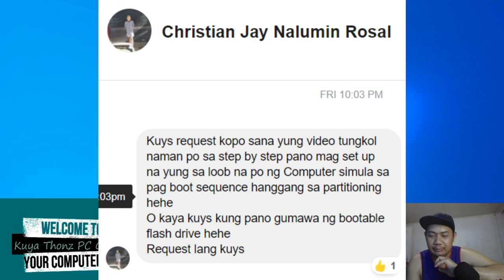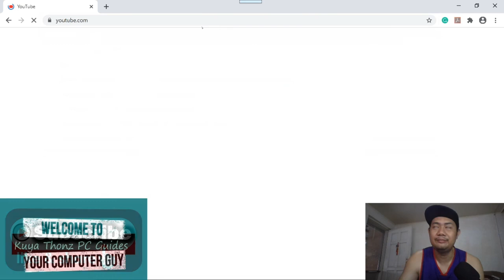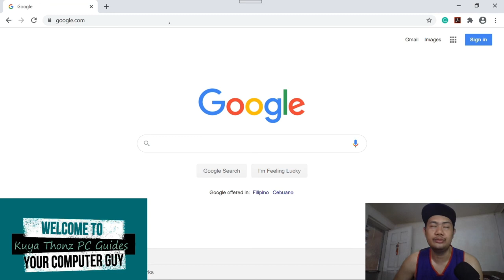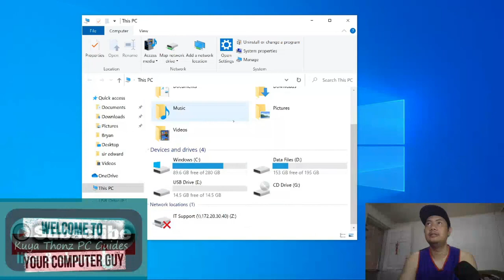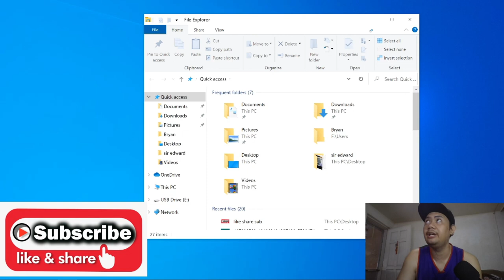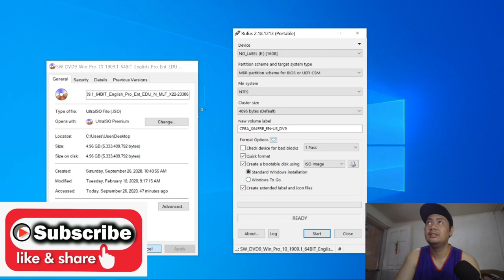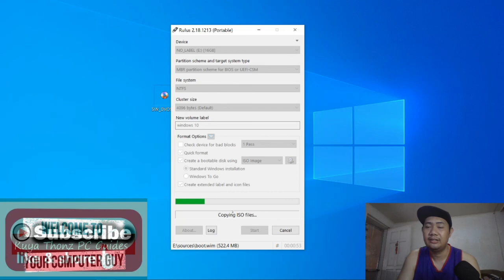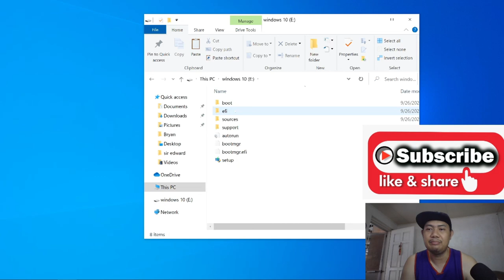FREE WINDOWS 10 OPERATING SYSTEM | HOW TO CREATE WINDOWS 10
Hello guys!!! Heto po ang video tutorial kung paano po gumawa ng bootable flash disk.

Panoorin lamang po ang video hanggang sa dulo. Maraming salamat po!